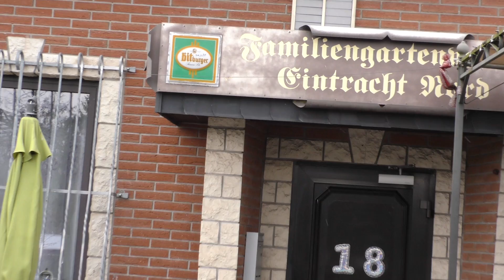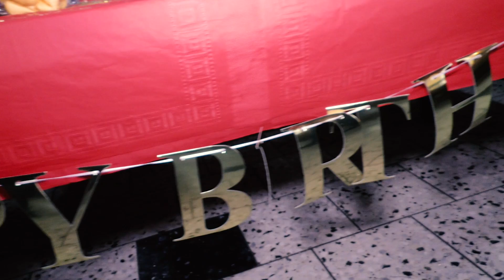STUDIO RAMO FULL HD 4K OBERHAUSEN Vanesa 18 Rodjendan 02.04.2022 Aachen Part1